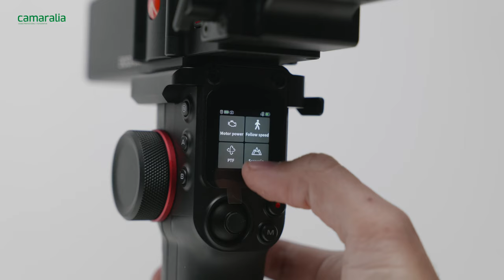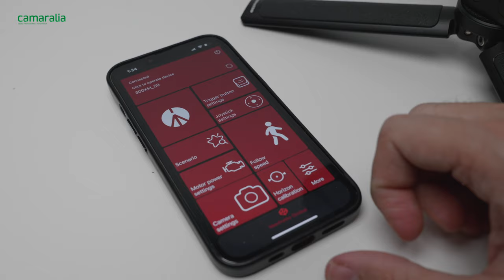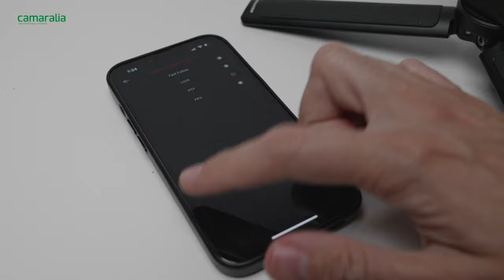Manfrotto 300XM | Un GIMBAL REMOTO tu para creación audiovisual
🔝 Diseñado para cámaras CSC y DSLR, puede soportar hasta 3,4 kg y es perfecto para filmmakers que buscan versatilidad. 🔽¿Quieres conocer los modos que tiene?🔽

300XM Gimbal ofrece diferentes modos de disparo que incluyen:
- Lapso de tiempo
- Panorama
- Retrato
- Selfie

★ Además permite separar el mango para utilizarlo de forma remota y el uso con la app es inmejorable ★